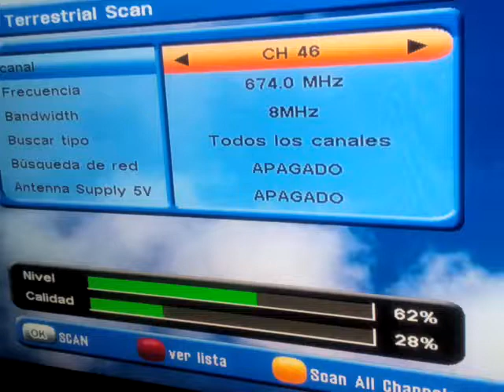46 Tv Municipal Estepa captada en Baeza